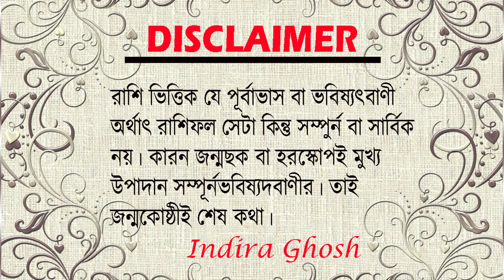|| Ustad Rashid Khan Passed Away || প্রয়াত উস্তাদ রশিদ খান ।। জন্ম কোষ্ঠী বিচার ।।